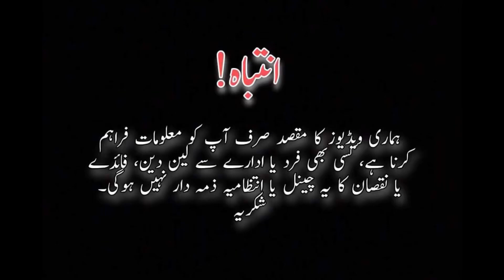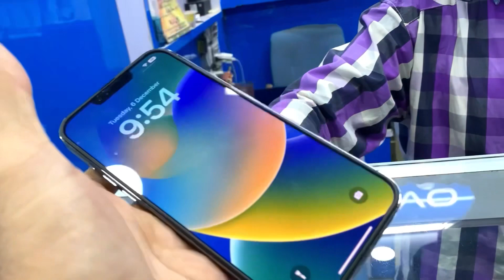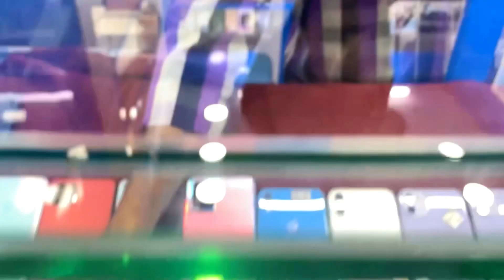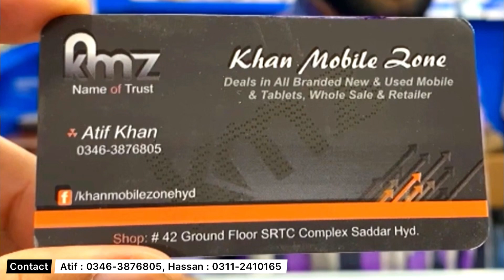Cheapest price iPhones in Hyderabad | iPhone 13 Series, iPhone 12 Series, ViVO, OPPO, Samsung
Thanks